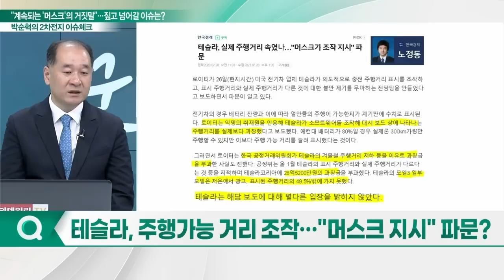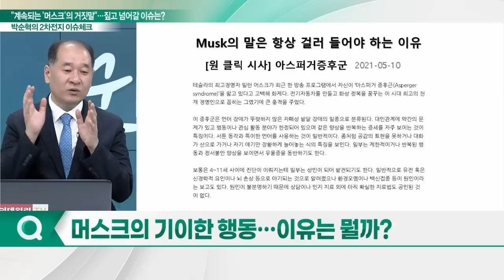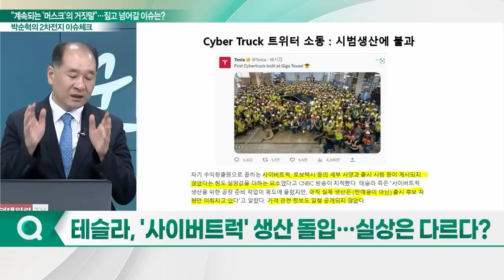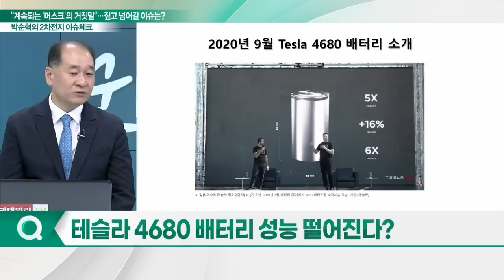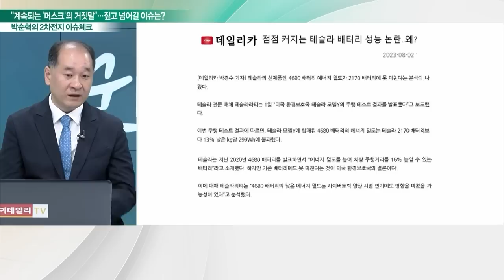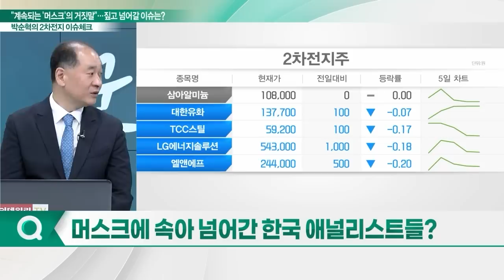"계속되는 '머스크'의 거짓말"… 짚고 넘어갈 이슈는?_박순혁의 2차전지 이슈 체크 (20230804)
# "계속되는 '머스크'의 거짓말"… 짚고 넘어갈 이슈는?
Q. 테슬라, 주행가능 거리 조작… "머스크 지시" 파문?
Q. 머스크의 기이한 행동… 이유는 뭘까?
Q. 테슬라, '사이버트럭' 생산 돌입… 실상은 다르다?
Q. 테슬라 4680 배터리 성능 떨어진다?
Q. 머스크에 속아 넘어간 한국 애널리스트들?
Q. 점점 커지는 테슬라 배터리 성능 '논란'… 왜?